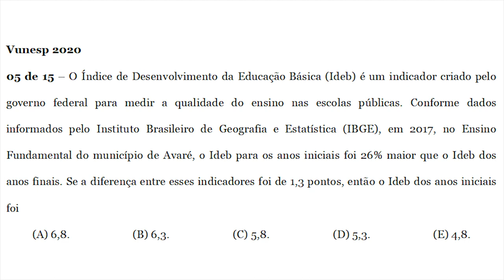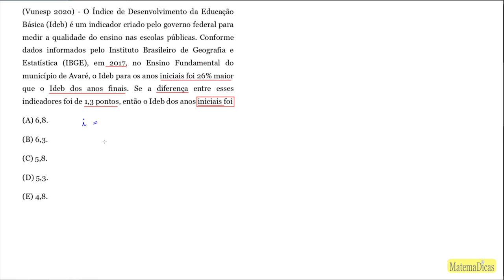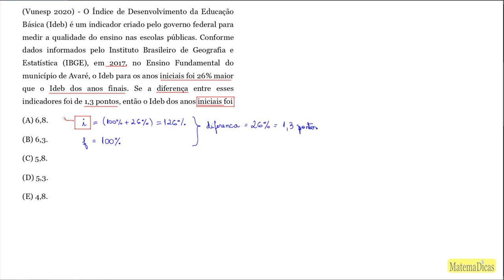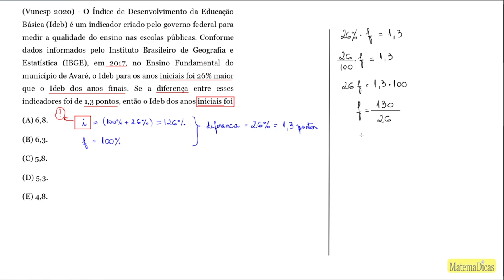Porcentagem (05 de 15) – AVAREPREV – Vunesp 2020 – #0315 – Matemática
00:00 - Introdução
01:04 - Questão

O Índice de Desenvolvimento da Educação Básica (Ideb) é um indicador criado pelo governo federal para medir a qualidade do ensino nas escolas públicas. Conforme dados informados pelo Instituto Brasileiro de Geografia e Estatística (IBGE), em 2017, no Ensino Fundamental do município de Avaré, o Ideb para os anos iniciais foi 26% maior que o Ideb dos anos finais. Se a diferença entre esses indicadores foi de 1,3 pontos, então o Ideb dos anos iniciais foi
(A) 6,8.
(B) 6,3.
(D) 5,3.
(E) 4,8.